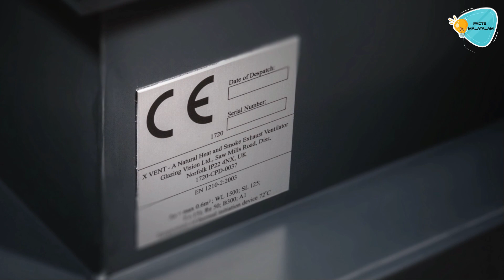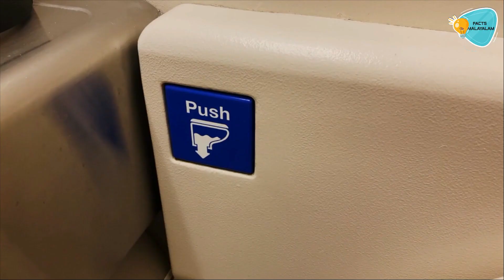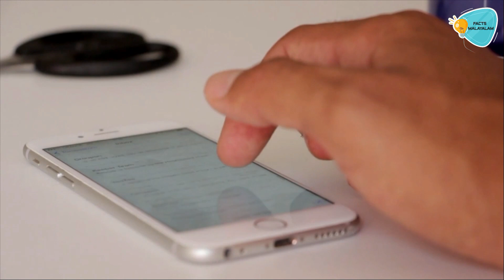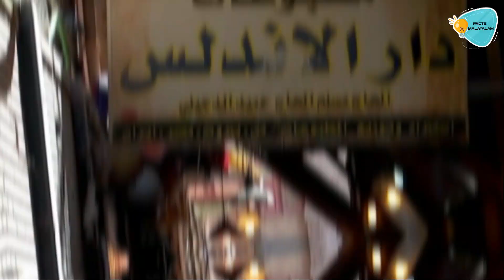ക്ലോക്ക് കൾ എന്ത് കൊണ്ട് 10:10 എന്നാ സമയം ആദ്യം സെറ്റ് ചെയ്ത് വെക്കുന്നു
Do you know why the clocks first set the time at 10:10? Why the glues do not stick to their bottles? But where is the plane going like that. So let's move on to the video.